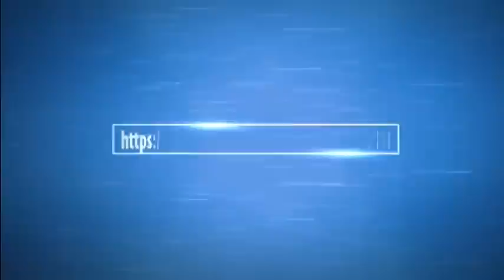DARA SUSU DE WADEL "UDZIMA DES COMORES"